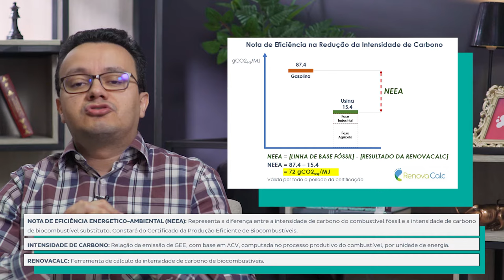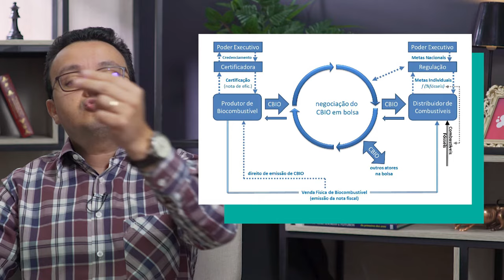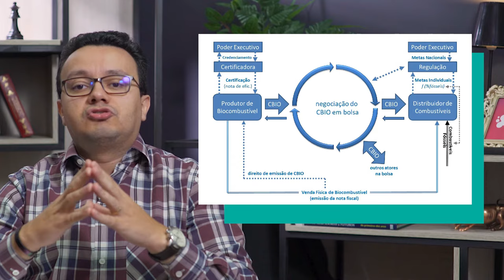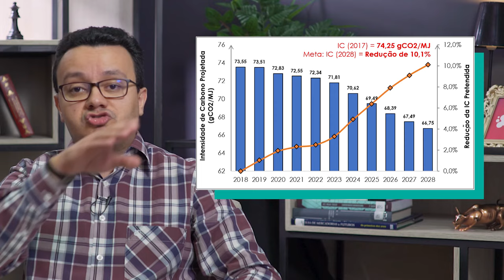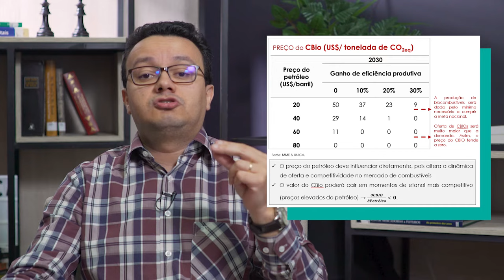O que é o CBIO?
Renovabio é um instrumento pra auxiliar o Brasil a alcançar metas de redução de emissões de gases de efeito estufa através do aumento da proporção de combustíveis renováveis na matriz de combustíveis comercializados no País

Cursos SolutiON
Gestão de Cursos Sucroenergéticos